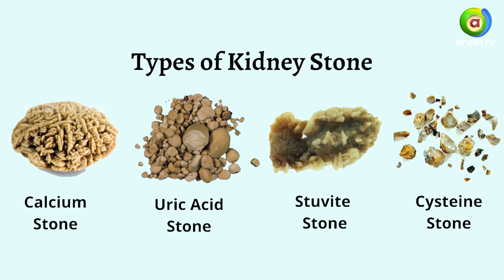கிட்னியில் கல்லா? எளிய சிகிச்சை முறைகளை அறிந்துகொள்ளுங்கள் | யுனானி மருத்துவம் | Best Treatment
Watch Ayush TV on :
        --Airtel            968
        --Tataplay    1686
        --Videocon   2713